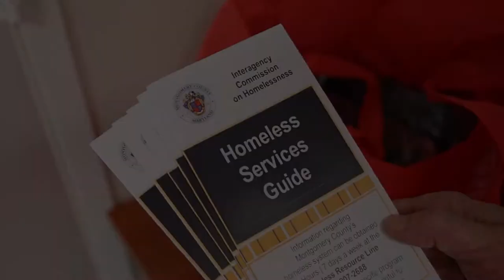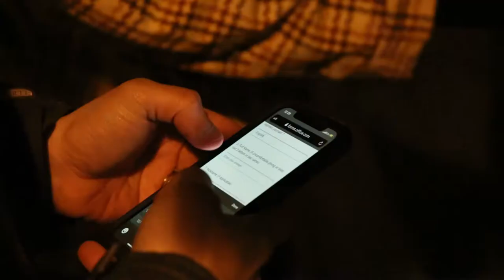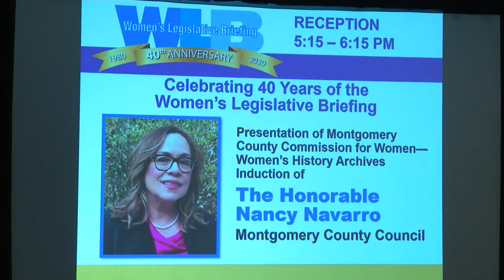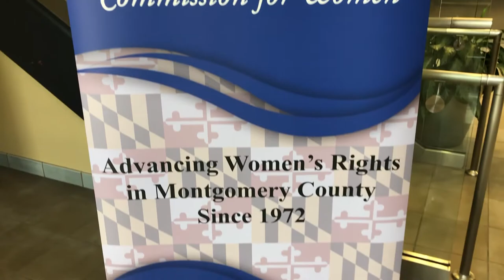Council in Brief #693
In this edition of Council In Brief, the Montgomery County Council takes to the streets to help the homeless, council member Nancy Navarro is recognized for her work in the county and Rep. Jamie Raskin sits down with councilmember Tom Hucker and  talks about the impeachment process. Susan Kenedy is the host